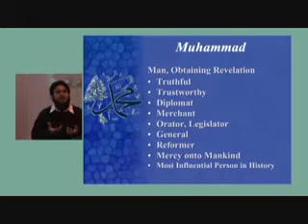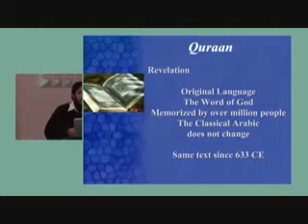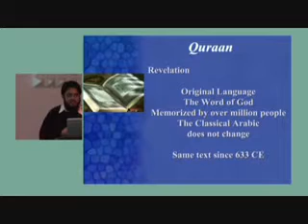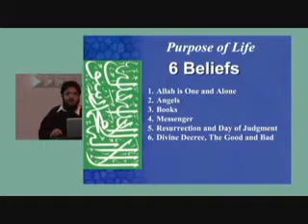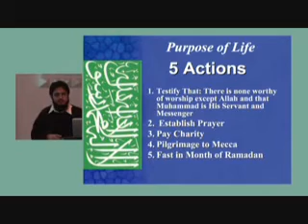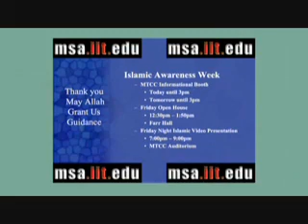Islamic Awareness Week @ IIT part 4/5